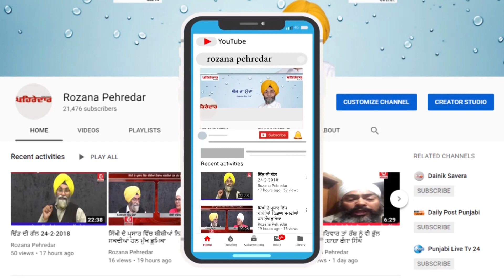Indian Politics|ਆਹ ਕੀ ਕਹਿ ਗਏ ਸੁਖਬੀਰ ਬਾਰੇ ਚੀਮਾਂ,ਵੰਡੇ ਅਜਿਹੇ ਨੋਟਿਸ|Pehredar Tv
Punjab Assembly|Harpal cheema Aap|